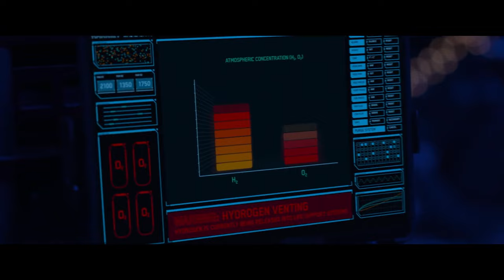BREATHE Trailer (2024) Milla Jovovich, Jennifer Hudson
BREATHE Trailer (2024) Milla Jovovich, Jennifer Hudson, Sam Worthington, Sci-Fi